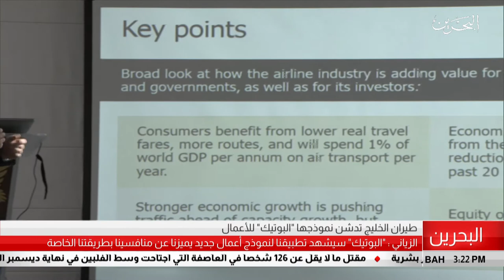البحرين مركز الأخبار : طيران الخليج تكشف عن خططها للعام 2019 06-01-2019